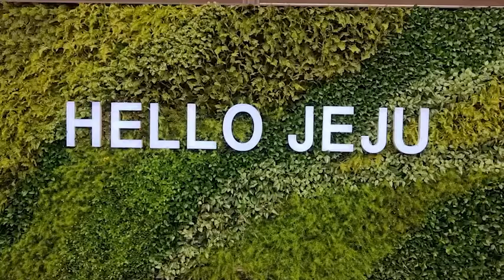랜선힐링여행, 제주서귀포여행, ‘새로운 인연을 만들어가는 다리’ 세연교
새로운 인연을 만들어가는 다리 "세연교"

제주특별자치도 서귀포시 서홍동 707-4
‘새로운 인연을 만들어가는 다리’로 유명한 새연교는
서귀포항과 새섬을 연결하는 다리로서 서귀포와
새섬을 찾는 관광객들의 좋은 인연을
아름답게 맺어보자는 취지가 있습니다.
새연교는 서귀포 관광 미항의 랜드마크이며
최장 보도교로 차량은 출입이 불가합니다.
전통적인 고깃배인 "테우"를 형상화하여 설계하였습니다.
높이 45m, 길이 169m로 보도교지만 제법 큰 다리입니다.
주변에는 보행 산책로와 새섬 산책로,
뮤직 벤치 등이 설치되어 있어 관광을 하며 산책하기 좋다.
제주 올레길 6코스에 포함된 이후로도
방문객이 증가하고 있고 각종 이벤트와
공연 행사 또한 이루어지고 있어
새연교를 방문하는 관광객들에게
즐길 거리를 제공하고 있다.
왼쪽으로 선착장, 오른쪽으로는 아름답고 펼쳐진
바다가 마주하고 있어 제주만의
시원한 바람과 파도를 느낄 수 있다.
새섬은 사람이 살지 않는 무인도로,
조성된 길을 따라 여유로운 산책을 즐길 수 있습니다.
전통적인 고깃배인 "테우"를 형상화한 세연교